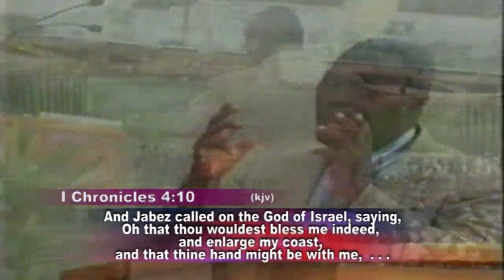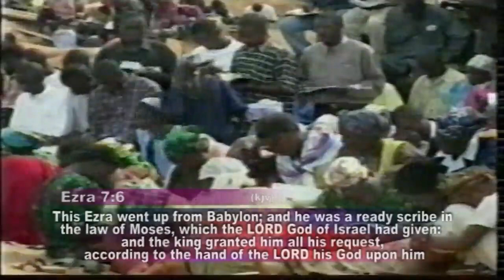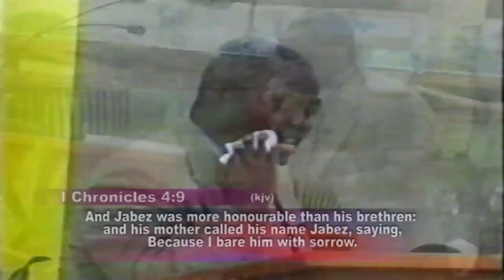A PRAYING YOUTH - PAS W.F. KUMUYI